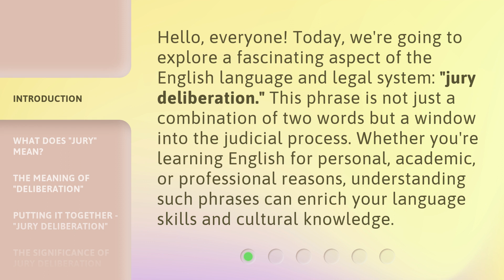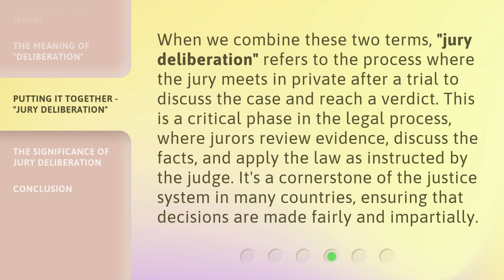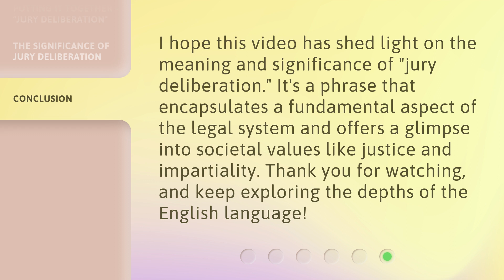Understanding "Jury Deliberation": A Guide for English Learners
00:00 • Introduction - Understanding "Jury Deliberation": A Guide for English Learners
00:36 • What Does "Jury" Mean?
01:06 • The Meaning of "Deliberation"
01:32 • Putting It Together - "Jury Deliberation"
02:02 • The Significance of Jury Deliberation